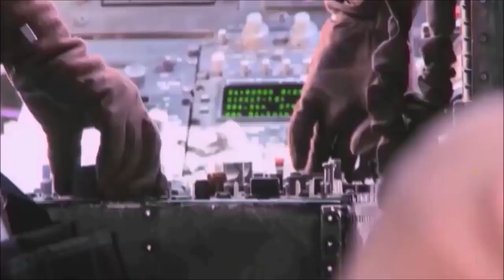AC DC Hells Bells